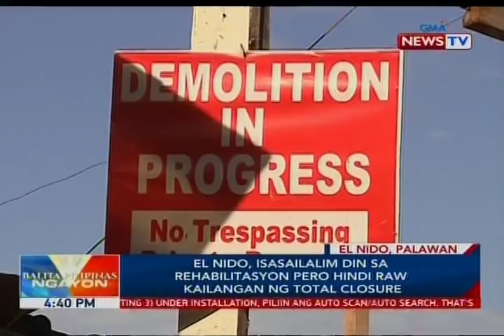El Nido, isasailalim din sa rehabilitasyon pero hindi raw kailangan ng total closure